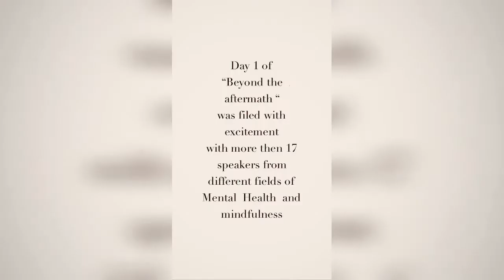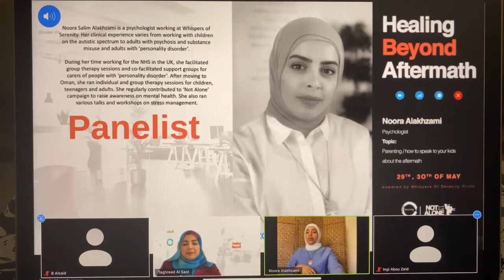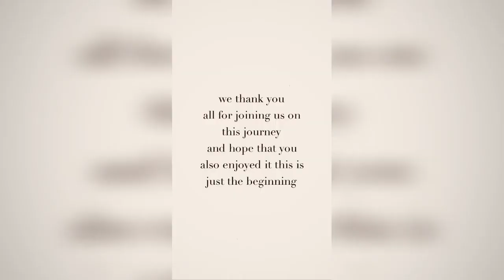Healing beyond the aftermath from Oman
*Healing beyond the aftermath* - Omans first Virtual Mental health Webinar

NOT ALONE, is a mental health awareness campaign under the umbrella of Whispers of Serenity clinic   initiated by H.H Sayyida Basma Al Said in 2014.

The 'Not alone' team embraced the challenge of an online event during this challengeable time to prove that we can get through anything by standing together.
The event titled “Healing beyond the aftermath” was held on the 29th & 30th of May 2020, a month known for raising awareness for mental health. The event took place virtually on zoom, keeping in mind an accessible platform for everyone to use worldwide.
The main goal of the event was to decipher the meaning of the word “healing” from different perspectives.
The 'Not Alone' campaign was honored to have a total of 32 Speakers (both local & international) during this 2 days event and were joined by over 350 participants. The campaign hosted guests from different countries such as Egypt, Kuwait, Bahrain, Germany, India, Iran, United Kingdom, Philippines, Saudi Arabia and Oman.

*Day 1 of the event*
The virtual opening ceremony for the event began at 12 pm in the "main virtual room" with an inspiring note by H.H  Sayyida Basma Al Said (the founder of Whispers of Serenity Clinic and the Not Alone Campaign)
Next we had an amazing performance put together  by our very own local band "Pulse and Soul" representing Tunes oman” singing Heal the World by Michael Jackson.

After the panel speakers, the main virtual room was broken into 3 separate virtual rooms and the audience were given the choice to pick the speakers they would prefer to listen to.
The 1st breakout room was - Mindfulness & art.
Topics in this room covered the way art & mindfulness could help individuals to make a best of difficult times.
The 2nd breakout room was - Heal a life (for adults)
Speakers in this room addressed topics on businesses, relationships and mental health in the aftermath.
Last but not the least, the 3rd breakout room was - Healing for children
Here, the mental health of different types of children in the aftermath were discussed.

The event ended at 4 pm on an exhilarating note, stirring more excitement for Day 2.

Day 2 consisted of a new set of local and international speakers who covered topics on healing from different points of view such as  psychology, psychiatry, art, economy, and medicine. Additionally, we had a platform for the youth, Omans young minds, to share their feelings during this pandem. Day 2 of the event also hosted a live talk by a frontline health worker sharing her personal experience and challenges. We also had our very own Serenity team member share her personal experience of her tackling the Covid19 and healing from it.

The Not Alone campaign is glad to play a role in raising awareness during this challenging situation we are all currently facing and hopes to offer support to any one who feels they are struggling in this pandemic alone. We are here to remind you that we are virtually accessible when you need us, and you are NOT ALONE.